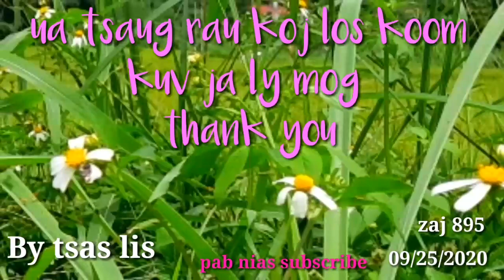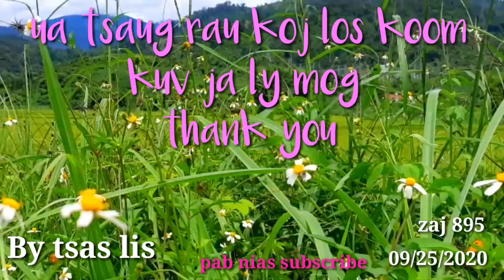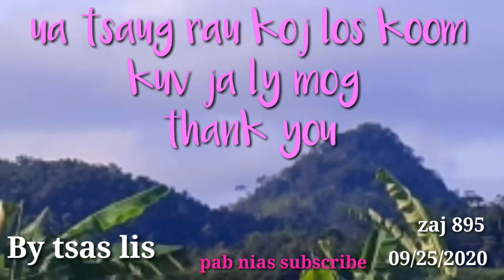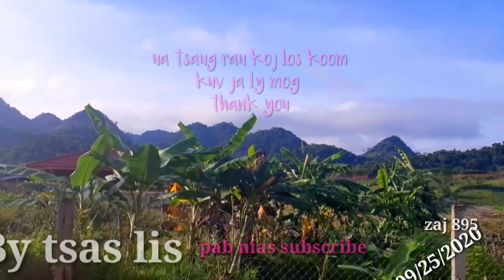Wb Tsuas Tau Ua Poj Cuas Yawg Cuas Lawm Xwb.